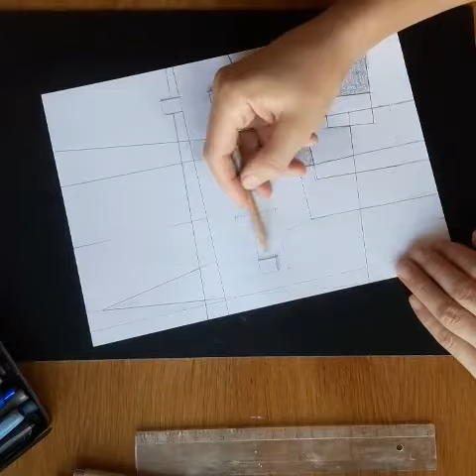HOW TO PAINT ABSTRACT ART?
Hi guys! I've made a video about how to make a sketch for abstract art.